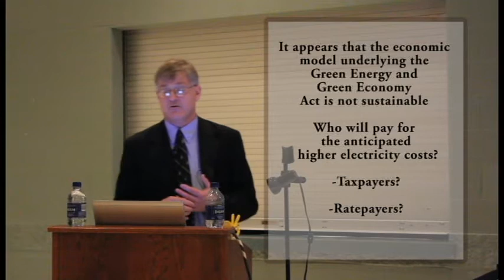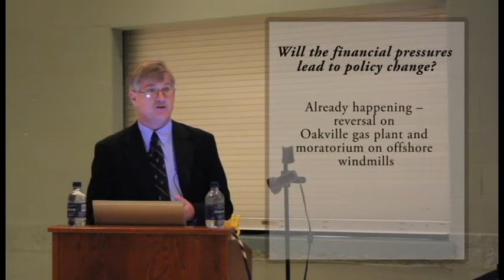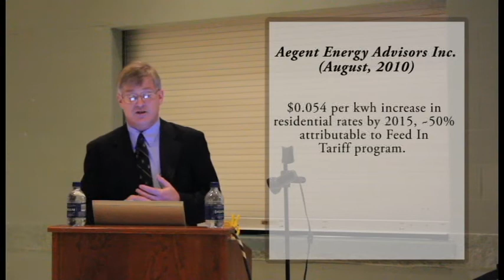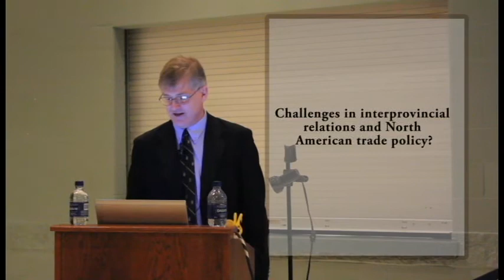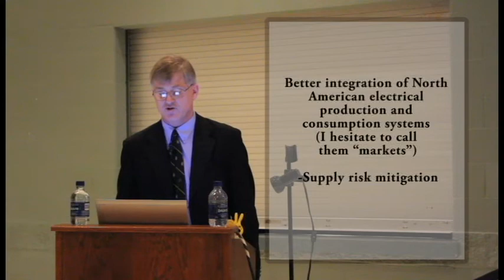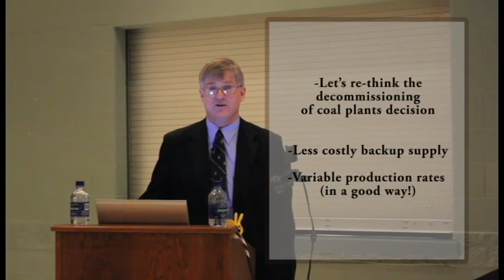Green Energy in Rural Ontario - Prof. Glenn Fox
Department of Food, Agricultural and Resource Economics (FARE) Prof. Glenn Fox discusses how green energy policies and wind farms are changing rural Ontario.